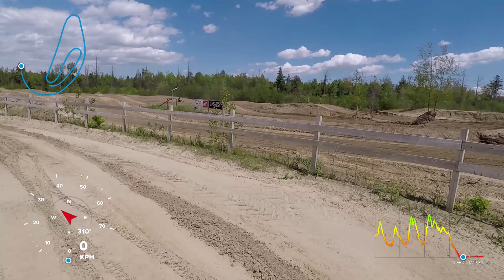SRA 1st Intermediate 07 06 19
!st laps out on SRA Intermediate 07-06-19